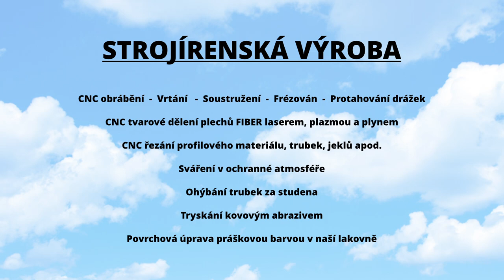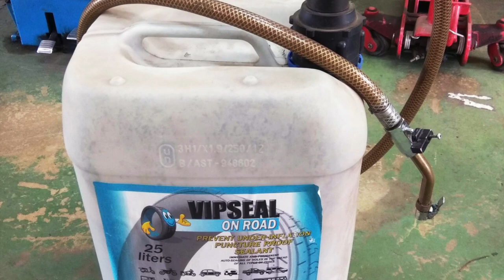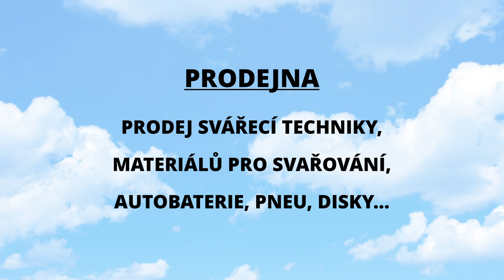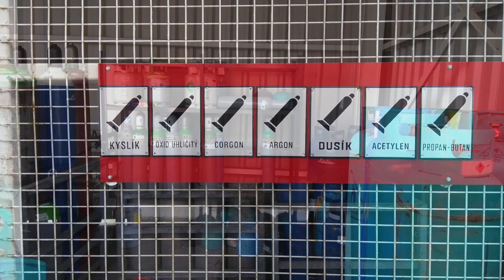STS Uhlířské Janovice - kovovýroba, pneuservis - prezentace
Nabízíme široké spektrum služeb z oblasti kovovýroby či strojírenské výroby a komplexní služby pneuservisu včetně mytí kol a disků. Opravujeme pneumatiky a chráníme pneu proti průrazu. Dále poskytujeme maloobchodní a velkoobchodní prodej pneu, disků a auto příslušenství. Doplňujeme a čistíme autoklimatizace. Prodáváme svářečky včetně příslušenství, materiálu a v neposlední řadě prodáváme technické plyny.